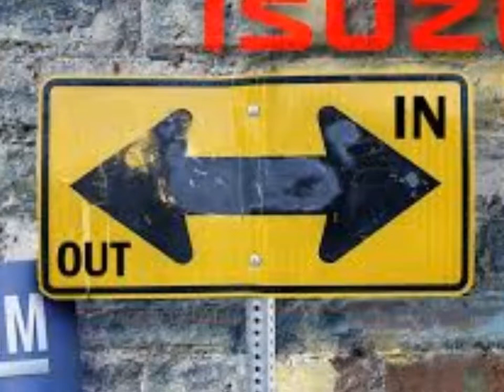General Motors leaves South Africa, what happens to my Opel/Chevrolet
A short story on GM leaving South Africa, with some information on how it would impact you as an Opel/Chevrolet owner